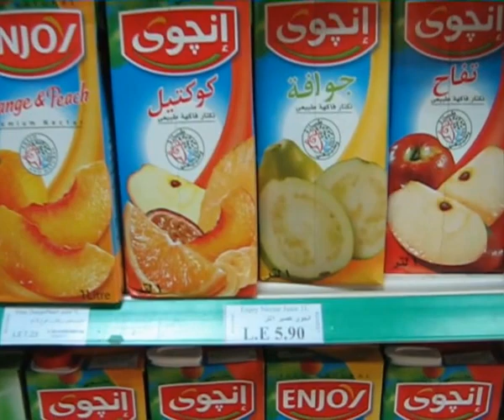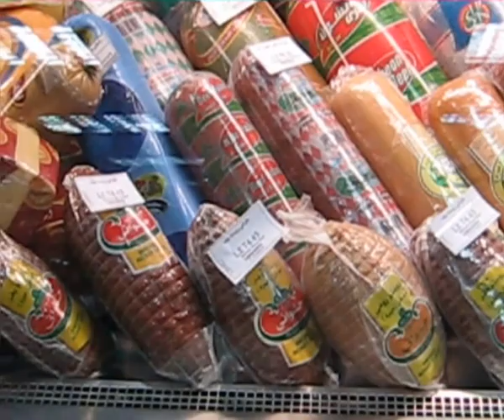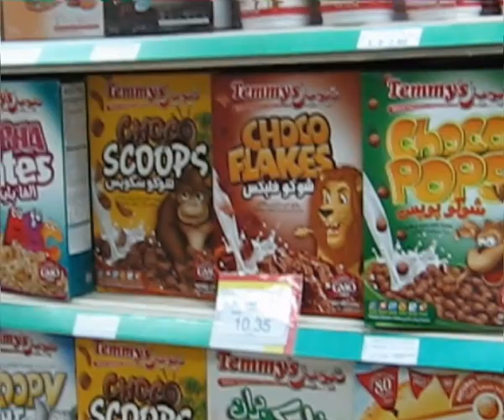hurghada24.pl Supermarket Kheir Zaman w Hurghadzie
Pierwszy portal w Polsce, który kompleksowo przygotuje Cię na fantastyczne wakacje w Hurghadzie: pogoda, plaże, wycieczki, dyskoteki, co jeść, co pić, ceny, hotele, sklepy, kantory, szpitale, mapy, filmy, zdjęcia, muzyka live, miasto na żywo, przyloty i odloty z Hurghady, wycieczki do innych miast. Wszystko w jednym miejscu. Na znajdziesz wszystkie potrzebne informacje dotyczące jednego z najpiękniejszych miejsc nad brzegiem Morza Czerwonego. Dowiesz się dlaczego warto pojechać do Hurghady, gdzie się zatrzymać, gdzie się bawić, co kupować, co zwiedzać, jak nie dać się oszukać. Takich informacji nie znajdziesz nigdzie indziej. Z portalu dowiesz się wszystkiego o lotnisku w Hurghadzie, znajdziesz tablicę przylotów i odlotów z Hurghady, możesz na żywo śledzić samoloty lecące do i z Hurghady. Dowiesz się dlaczego do Hurghady warto zabrać małe dziecko, czy w Egipcie możesz znaleźć męża, lub żonę. W razie problemów zdrowotnych znajdziesz mapę szpitali w mieście. Na są informacje i opisy dotyczące wycieczek z Hurghady do Kairu, Luxoru, Aleksandrii, Jerozolimy, Asuan. Znajdziesz mapy interaktywne wszystkich miast w Egipcie. Dowiesz się jaka jest pogoda w Hurghadzie w tej chwili. Możesz porównać pogodę w Polsce, Bułgarii, Grecji, Turcji i w ...Hurghadzie. Znajdziesz interaktywną mapę pogody. Panie dowiedzą się co w Hurghadzie warto kupić, a czego nie. Panowie dowiedzą się gdzie warto pójść na piwo lub na wódkę, gdzie mozna poznać fajne dziewczyny. Panie, lubiące tańczyć dowiedzą się gdzie warto pójść na dyskotekę. Znajdziesz mapy barów, restauracji, szkół nurkowania, szpitali, poczt...To wszystko, i jeszcze więcej na